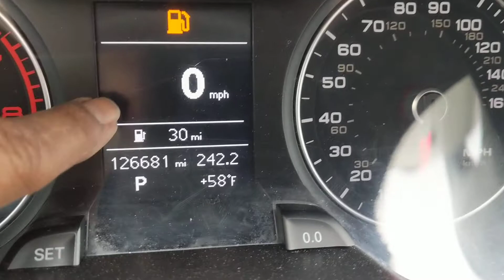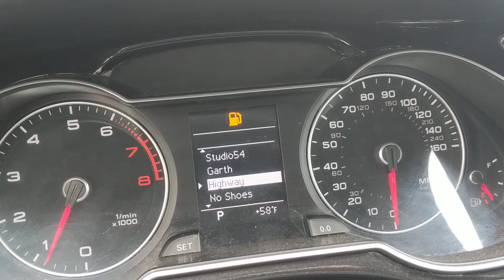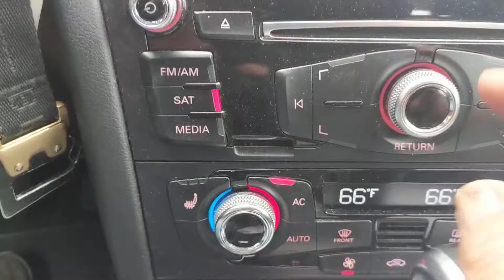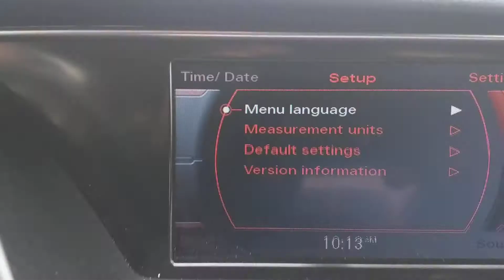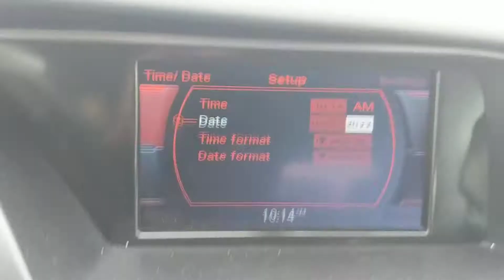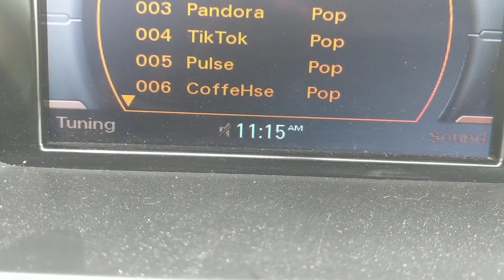2013 Audi A4 premium plus Quattro como activar la velocidad en digital ,y ajustar el reloj